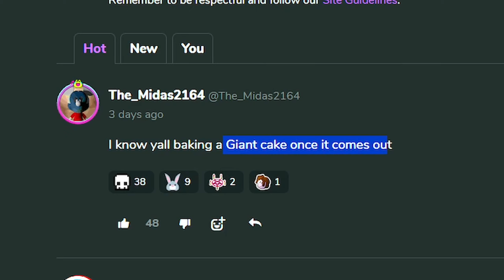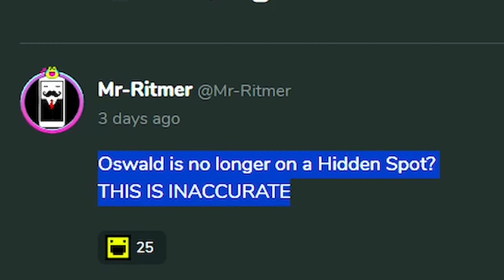OSWALD?! Novo TEASER do TREASURE ISLAND da Radiance!